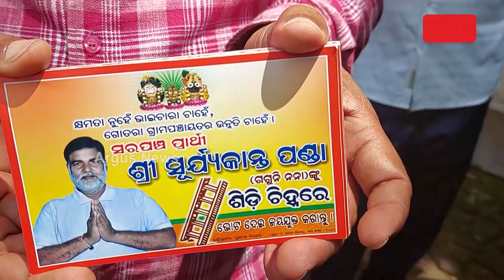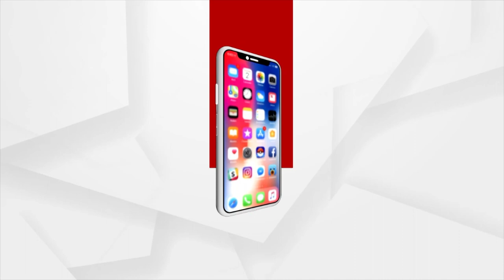Panchayat Byelection: BJP Candidate Campaigns For The Bypoll In Mahanga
Panchayat Byelection: BJP Candidate Campaigns For The Bypoll.